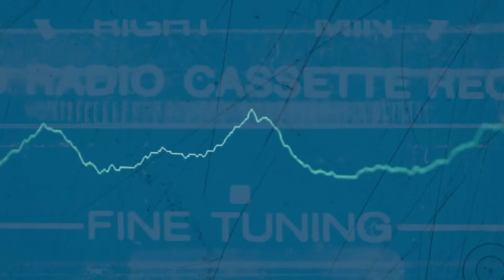Norman Music Festival - 10/09/2020 - Helen Kelter Skelter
Join Norman Music Festival as we highlight Oklahoma music talent with electrifying livestream performances. The series launches with Norman psychedelic rockers Helen Kelter Skelter at 8 p.m. Friday, October 9 and is made possible by our partners Oklahoma Film + Music Office, Norman Arts Council, Fowler Auto, Riverwind Casino, Absolut, and Armstrong Bank.
If you want to support NMF Transmissions and Oklahoma’s largest free music festival, consider a donation to Norman Music Festival